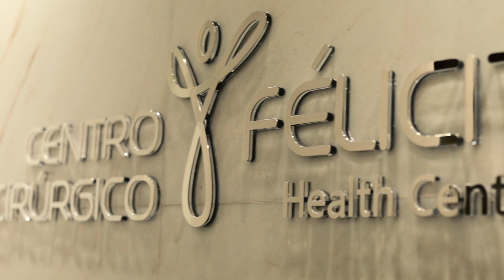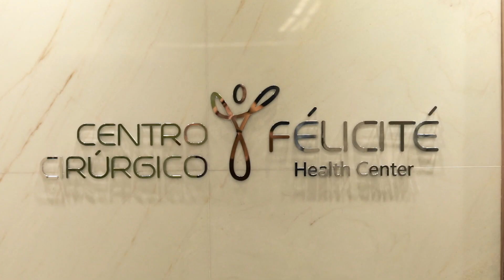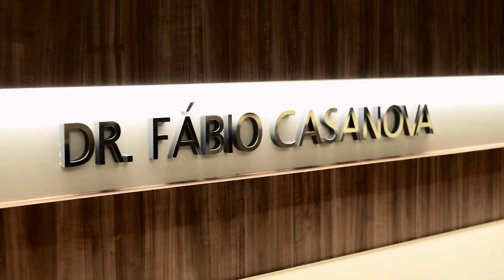FELICITÉ CHEGA COM INOVAÇÃO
A MENSCH foi conhecer a clínica Felicité, localizada no bairro de Boa Viagem, zona sul de Recife, e conversou com o médico e CEO da inovadora clínica.